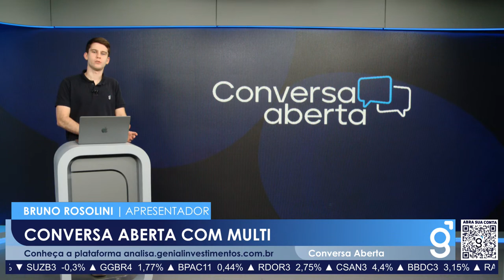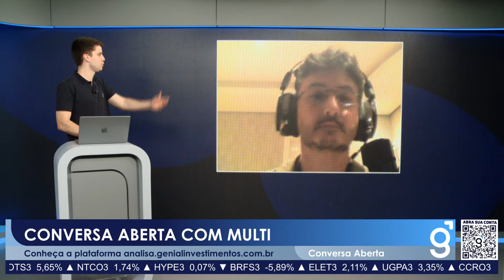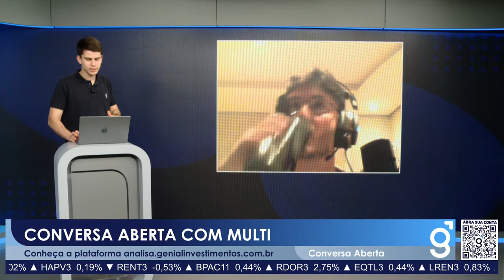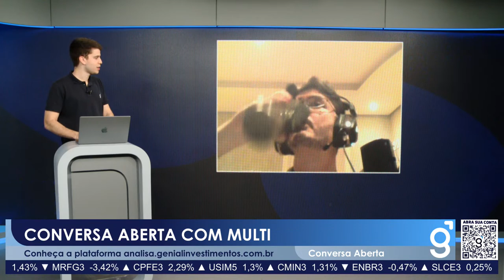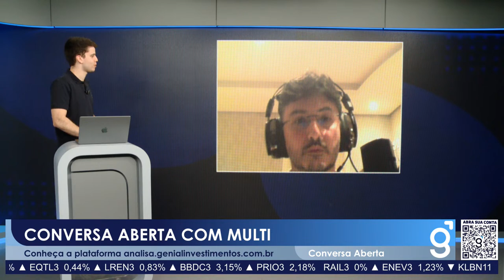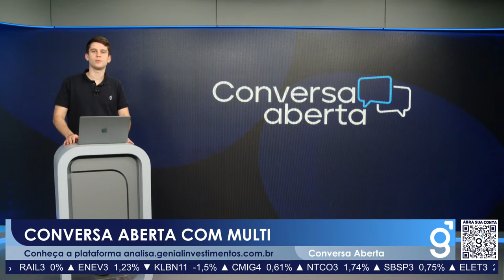Leonardo Dib, CFO da Multi, no Conversa Aberta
Nesse episódio do Conversa Aberta, trouxemos Leonardo Dib, CFO da Multi, para falar um pouco sobre o resultado reportado pela empresa e também sobre as perspectivas futuras da companhia. Você investe ou pensa em investir em Multi? Não perca!

Este é o canal da Genial, onde você encontra informações valiosas sobre o que mexe com os mercados e como isso afeta os seus investimentos. Aqui também tem análise de ações, análise política, indicadores econômicos, vídeos educativos e os assuntos mais buscados sobre negócios na internet.